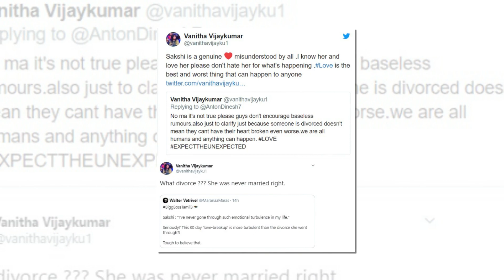திருமணம் செய்து விவாகரத்து பெற்ற சாக்ஷியின் உண்மை முகம்| Bigg Boss 3 Sakshi Real Face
Sakshi Agarwal is an Indian film actress, mostly known for her work in the Tamil film industry and also in Malayalam film industry. She worked in an MNC as a Business Consultant before she decided to pursue her passion in the Cinema field. She started modeling in Bangalore and also worked in two Kannada films before she kickstarted with Tamil films. Apart from acting, Sakshi has also worked on many TV commercials and photo shoots for many popular brands.
Sakshi was born in Uttaranchal but shortly moved to Chennai with her parents. Her fathers native is Rajasthan and her mother is from Punjab. Interestingly Sakshi received a gold medal in B.Tech IT from Anna University. She graduated from Lee Strasberg Theatre and Film Institute, Los Angeles. She was married in 2011 but the couple later separated for unknown reasons.